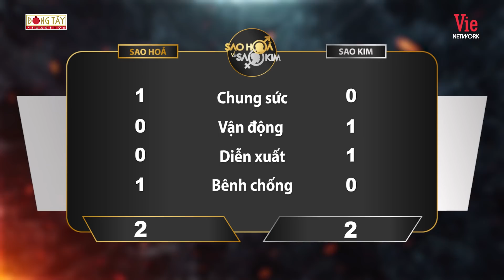HARI WON KỂ LẠI VỤ CHIÊN HÁ CẢO: "TRẤN THÀNH VỪA ĂN VỪA CHỬI THÚI ĐẦU"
HARI WON KỂ LẠI VỤ CHIÊN HÁ CẢO ĐI VÀO... SỌT RÁC: "TRẤN THÀNH VỪA ĂN VỪA CHỬI THÚI ĐẦU" 하리가 처음 튀기는 만두의 맛